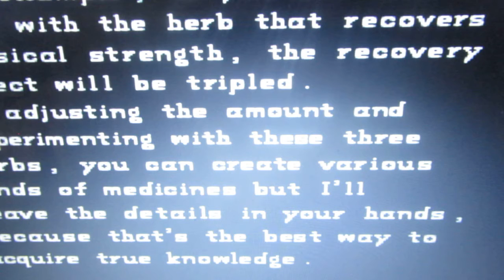Resident evil 25. VÝROČÍ : Resident evil 1996 část 2.